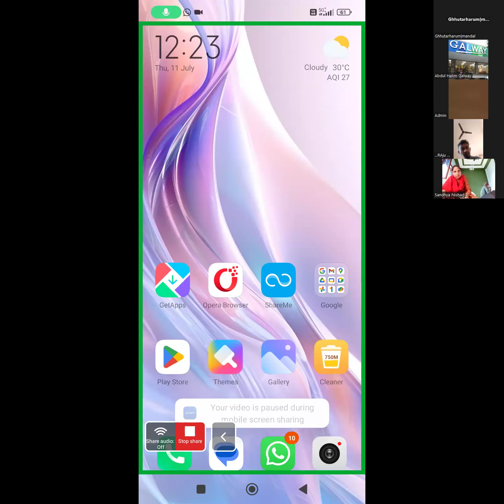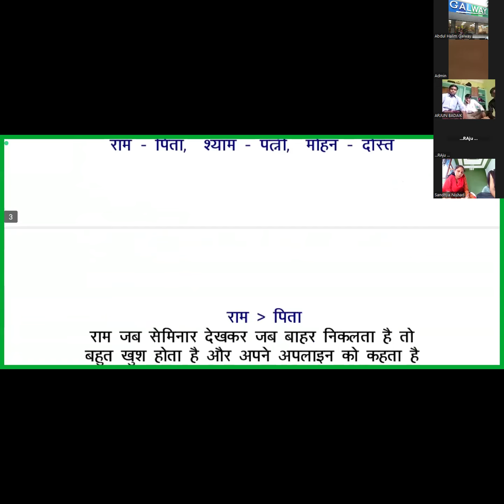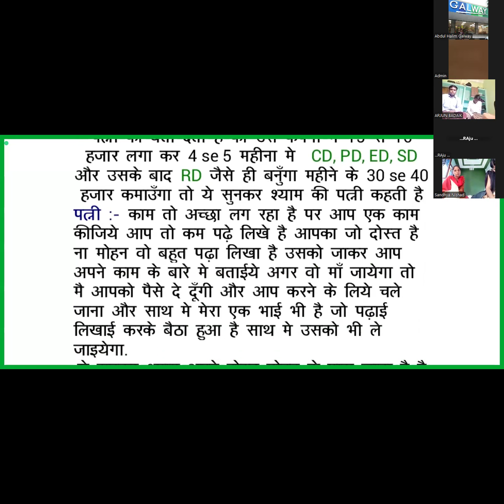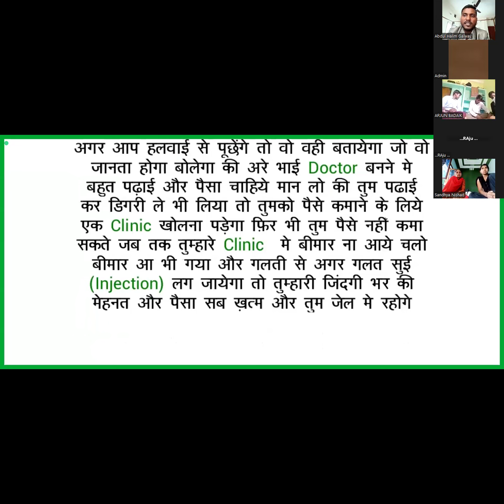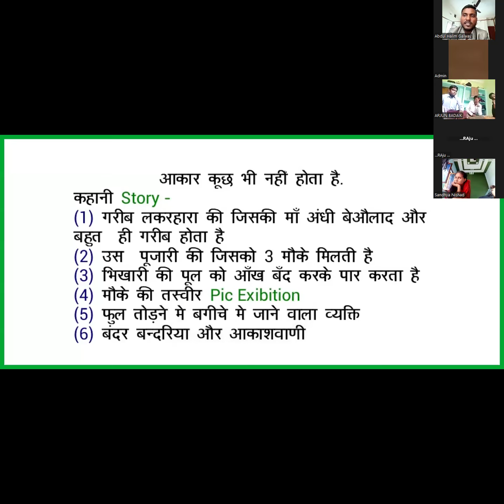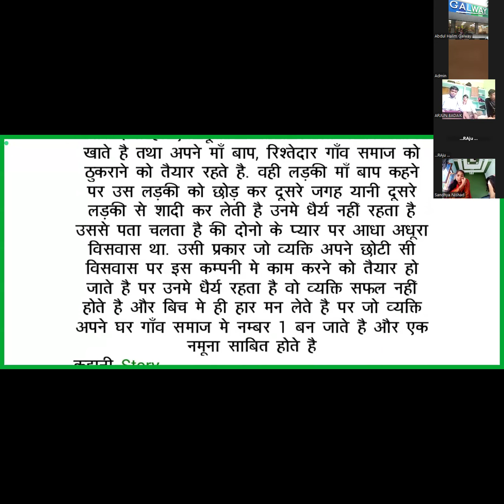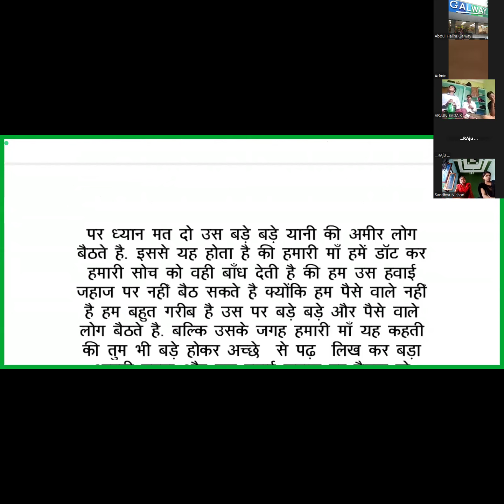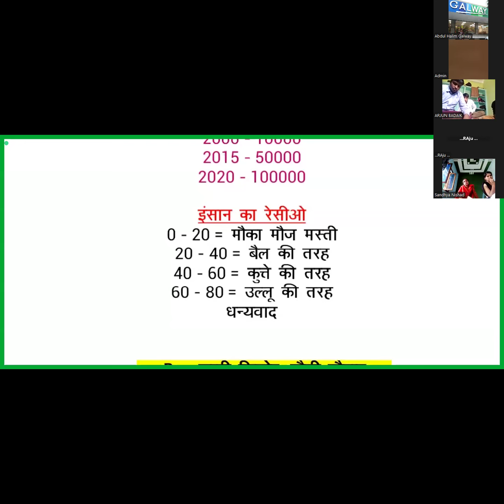साइकोलॉजी ऑफ़ द गेस्ट ट्रेनिंग By गैलवे बिजनेस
साइकोलॉजी ऑफ़ द गेस्ट ट्रेनिंग अगर आप कामयाब होना चाहते हैं तो ट्रेनिंग को लेते रहिए और सीखने रहिए और बेस्ट करते रहिए और बेहतर से बेहतर करने की कोशिश कीजिए अगर आप लाइफ में आगे जाना चाहते अपने सपनों को पूरा करना चाहते हैं तो आप ट्रेनिंग को जरूर अटेंड कीजिए बाकी दोस्तों इसी तरह से आप वीडियो को देखते रहिए